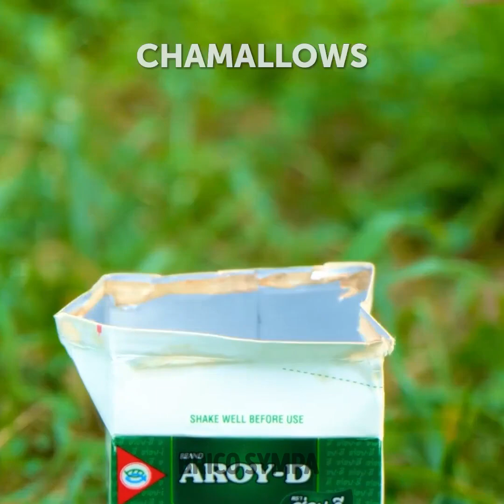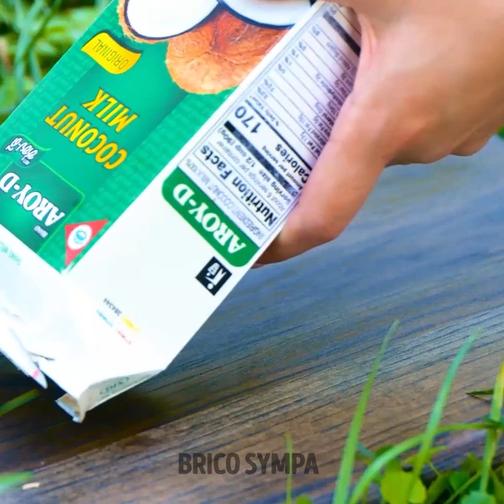ASTUCES ET RECETTES FACILES POUR LE CAMPING || CONSEILS BRILLANTS POUR CUISINER À L'EXTÉRIEUR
Est-ce que tu aimes aller faire du camping ? Tu adores les aventures et créer des souvenirs avec tes amis ? Si tu es déjà en train de préparer ton prochain voyage et tu ne sais pas quoi cuisiner, découvre des idées de recettes pour le camping. Dormir dans la nature ne veut pas forcément dire que tu vas manger de la nourriture en conserve sans aucun goût pendant tout le week-end. Prépare-toi pour connaître les meilleurs astuces de cuisine et des recettes faciles que tu pourras réaliser pour te détendre. Alors, commençons !

Dans ce tutoriel, tu découvriras un tas de recettes faciles pour le camping, ainsi que des conseils brillants pour cuisiner à l'extérieur qui t'aideront à ne pas manger des plats ennuyeux. Tu passeras ainsi une incroyable soirée. Nous allons t'apprendre à utiliser une pomme pour préparer un délicieux chocolat chaud que tes amis vont adorer. Est-ce que tu aimes la viande ? Nous allons te montrer un conseil facile pour préparer un plat bien cuit à ton campement. Tu peux même préparer un pain frais sans avoir de four.

Horodatage :
01:04 - Pain sans four
02:55 - Recette avec du bacon
04:42 - Snacks avec de la viande
06:40 - Dessert avec du lait
08:28 - Dessert avec des chamallows